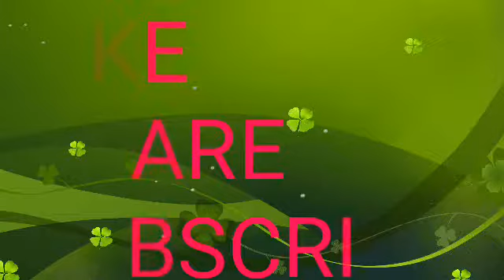DUPHALAC ! CONSTIPATION ! TREATMENT OF CONSTIPATION